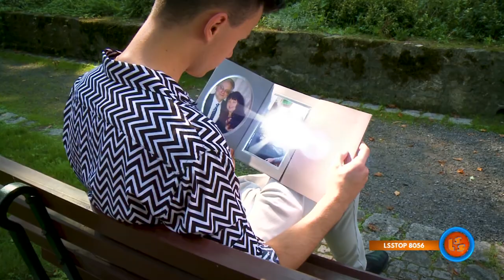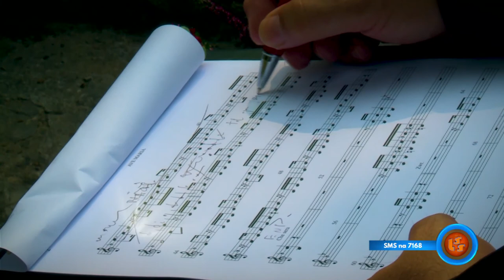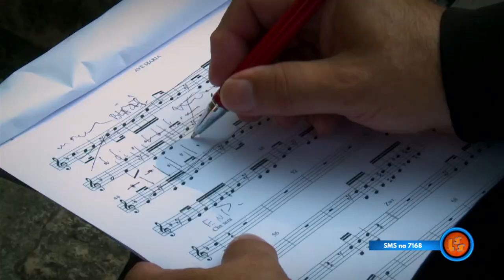Notowanie 673 część 2 07.03.2021r. oficjalne notowanie SZLAGIEROWO.PL